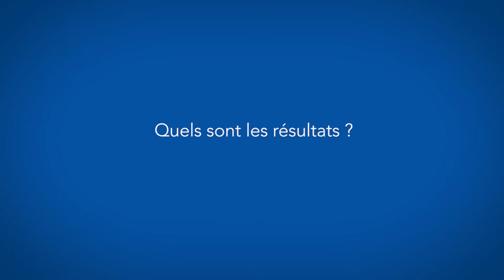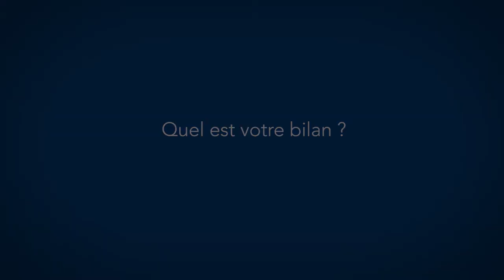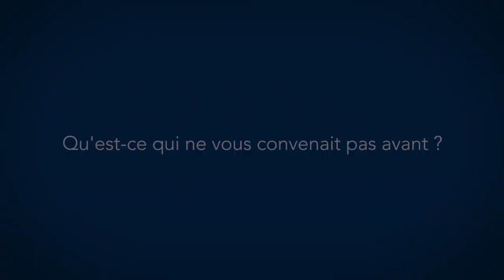Jean-Luc Chautagnat co-fondateur de Oxalis (VC)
Créer une coopérative pour faciliter l'entrepreneuriat

Après ses études, Jean-Luc a eu envie d'inventer son propre métier.

Avec des amis, ils se sont installés dans les Bauges et ont lancé de nombreuses activités, notamment agricoles, éducatives et touristiques pour développer durablement le territoire.

Ils ont décidé de créer une coopérative pour articuler ces différentes activités : c'est la naissance de la coopérative Oxalis.

Ils défendent le droit citoyen d'entreprendre à travers des activités économiques porteuses de sens.

Rapidement, ils ont décidé d'accueillir d'autres entrepreneurs. Au sein de la coopérative, ils ont expérimenté des formes collectives d'entrepreneuriat en mutualisant de nombreux services.

Résultats :

- ils ont aidé de nombreux entrepreneurs à se lancer et à se réaliser
- ils sont passés d'une équipe initiale de 5 salariés à un réseau de plus de 300 entrepreneurs dans toute la France et 8 millions de chiffre d'affaire !
- et surtout leur expérimentation a contribué à l'élaboration du modèle de la coopérative d'activité et d'emploi (CAE) maintenant reconnue dans la loi sur l'Economie Sociale et Solidaire de 2015

Que de chemin parcouru dans l'innovation autour de l'entrepreneuriat et la coopération !